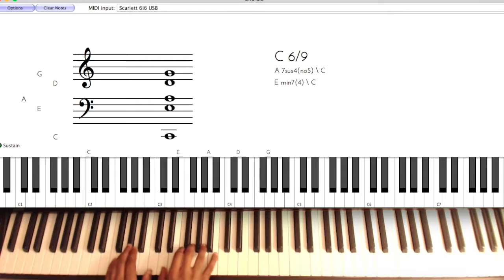Arthur Dunk Cadence Part 2 | Midi Tutorial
Here is Part 2 of a few Cadence videos I'm going to do.

A cadence is a musical ending for those who don't know. This is one I got from Jazz music.

Musiq Express is an online platform for piano lessons, that cover scales, chords, songs, improvisation and more. For beginner, intermediate and advanced players.

If you are a beginner or intermediate musician looking for a foundation get my course here!

If you want to be able to learn and display the chords and notes like you see on this video get the Chordie app here: